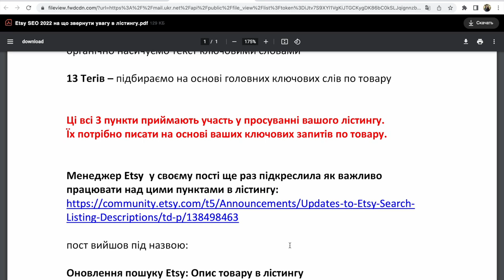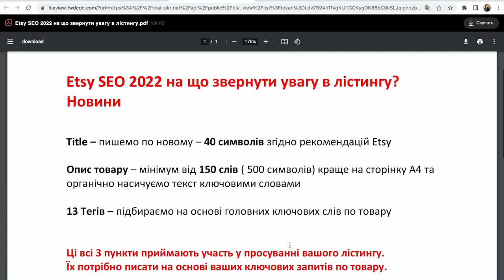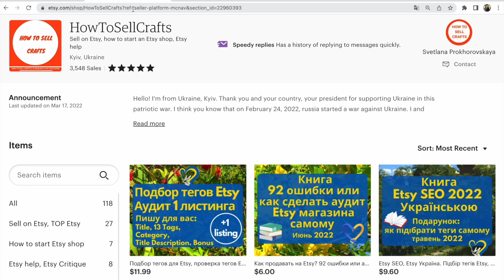Etsy SEO 2022 на що звернути увагу в лістингу? Новини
Etsy SEO 2022 та Etsy лістинг. 3 головні пункти над якими потрібно працювати для просування вашого лістингу та Etsy магазину. Новина від Etsy.

Вітаю, друзі!
Розглядаємо головне по Etsy SEO 2022 в лістингу:

Title – пишемо по новому – 40 символів згідно рекомендацій Etsy

Опис товару – мінімум від 150 слів ( 500 символів) краще на сторінку А4 та органічно насичуємо текст ключовими словами

13 Тегів – підбираємо на основі головних ключових слів по товару

Ці всі 3 пункти приймають участь у просуванні вашого лістингу.
Їх потрібно писати на основі ваших ключових запитів по товару.

Менеджер Etsy  у своєму пості ще раз підкреслила як важливо працювати над цими пунктами в лістингу:

Хоча над описом товару Etsy активно працює останні 2 роки: згадайте про лайки до опису товару, про рекомендацію збільшити свій опис і що великий опис товару краще його продає. А також ваш пункт в статистиці Etsy marketing and SEO, який є останні роки.

Тобто Etsy все більше переймає правила Гугл по просуванню.

Висновок:
Хочете просувати свої лістинги та Etsy магазин, щоб ваші рекламні лістинги на Etsy вигравали по кількості показів у конкурентів,
Працюйте не тільки над Тайтл та 13 тегами, а й над описом товару.
Одного двох абзаців для просування вашого лістингу на зараз недостатньо.

P.S.
Якщо вам потрібна інформація про
Etsy Україна, Etsy SEO українською перегляньте в цьому лістингу:

Якщо ви спілкуєтеся російською
Etsy SEO, Etsy на русском

Слава Україні!

З повагою,
Прохоровская Светлана